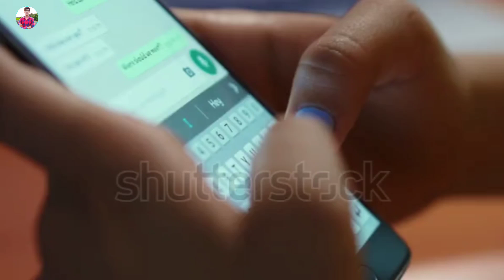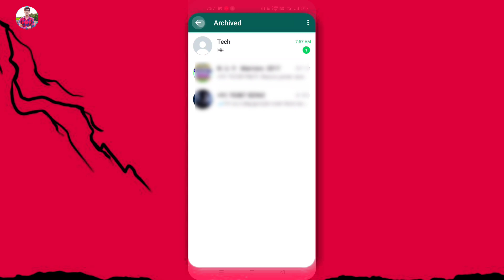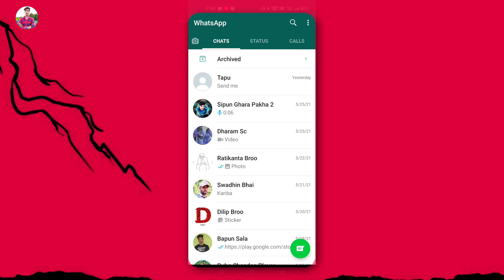ଆସିଲା ନୂଆ ଟ୍ରିକ୍😱 Whatsapp New Cool Update ! Odia Whatsapp Trick ! Whatsapp New Update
Your Queries÷
OdiaUnboxing
Odiavideo